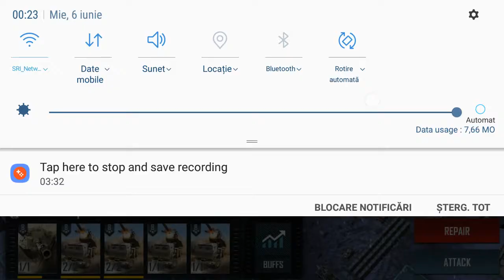WCRA Hijack lvl 65... 500 oil cost